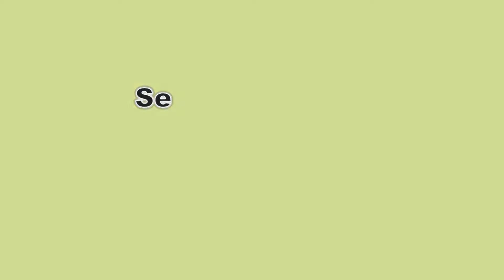Labuan Bajo "Sepenggal Surga Di Timur Indonesia" Flores-NTT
Video "Labuan Bajo "Sepenggal Surga Di Timur Indonesia" Flores-NTT + Voice + Musik Instrumental. Diproduksi oleh [pingpong production] dan diupload di channel youtube Marwah AnEnte. Marwah AnEnte akan terus menyajikan beragam informasi kreatif dan edukatif.

**Video ini diambil dari atas pesawat Wings Air saat perjalanan dari Surabaya menuju Labuan Bajo. Sungguh sangat menakjubkan...pantas menjadi wisata alam tersohor di dunia**

Upload dan Tayang Perdana Setiap Sabtu Pukul 16.00 Wib.